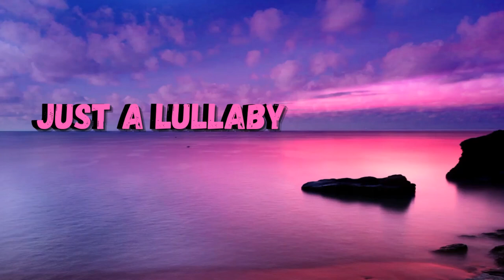Loving Kindness Graceful Meditation Music YouTube Channel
This surreal sunset has a warm feel, nice for a nursery with meditation music more like a lullaby.
Graceful and heartfelt for sleep in loving kindness with a pure sound soothing and mindful.

We may also find positive energy for strength and self improvement toward a higher self and inner peace.

THANKS TO: Thumbnail & Video by Mauricio Silva De Brito Brito from Pixabay

The use of pleasant imagery and soft relaxing meditation music help to enrich, enhance inner peace, and promote spiritual awareness, growth and enlightenment. The soothing calm instrumental background music, such as piano, guitar, flute, and even sounds found in nature like waterfalls, waves, flowing water and rain will also be heard to promote a spiritual mindfulness or awakening, so relax and enjoy mindful music therapy and may peace be yours.